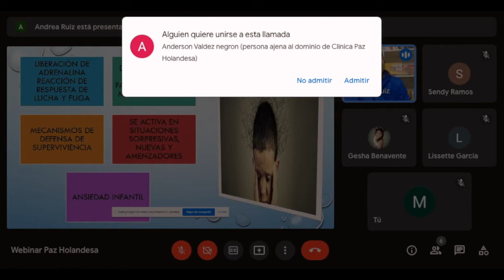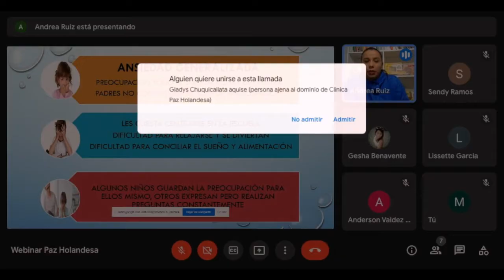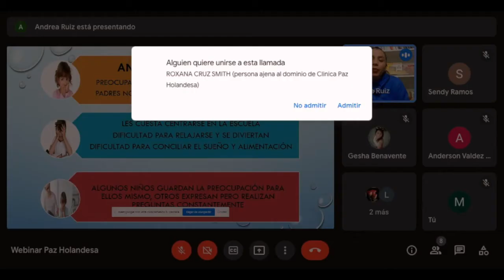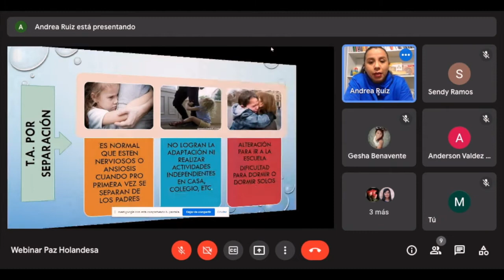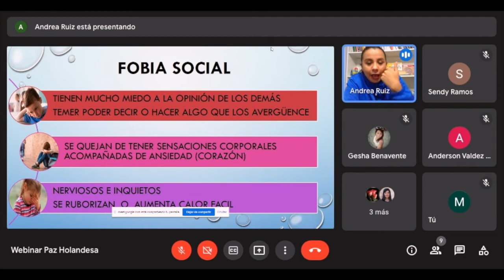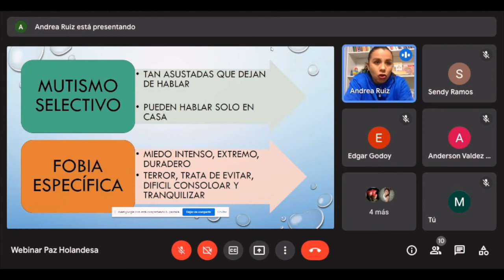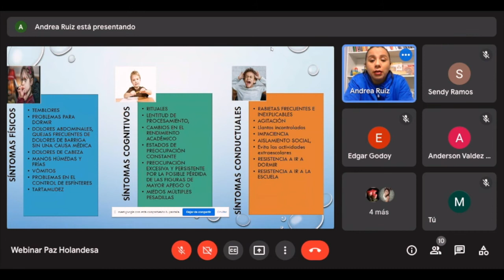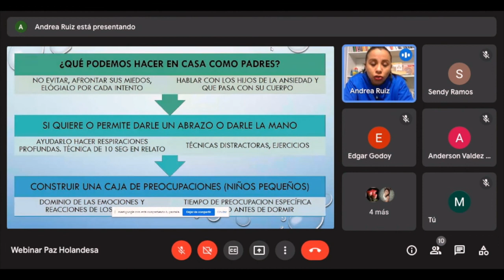La ansiedad en niños y cómo proceder | Webinar de Psicología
En este Webinar, la psicóloga Andrea Ruiz, nos hablará sobre las acciones que debemos tomar los padres cuando nuestros hijos pasen por episodios de ansiedad. 💚